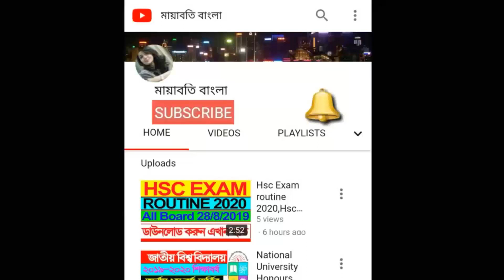National University 4th Year Exam result 2019|honours 4th year result 2019 published date |Nu Result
কবে দিবে অনার্স ৪র্থ বর্ষ রেজাল্ট ২০১৯,অনার্স ৪র্থ বর্ষ রেজাল্ট ২০১৯ National University Honours 4th Year Result 2019,horns 4th year result published date 2019,honours 4th year result published date 2019,Honours 4th Year Improvement Result 2019

National University Honours 4th and Final year result 2019 (session 2014-15, exam year 2018) will be published very soon. The NU honours final year exam result 2018 was held in the April-May 2019